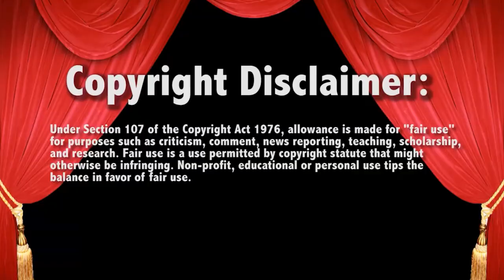WWE Raw Waiting for John Cena like........ 3/6/23